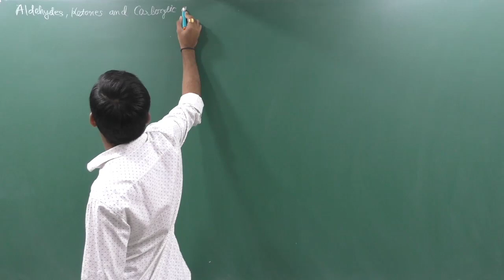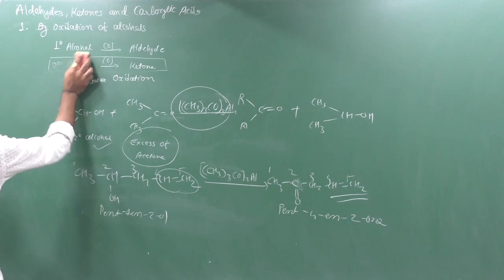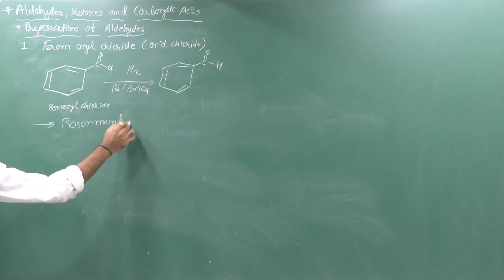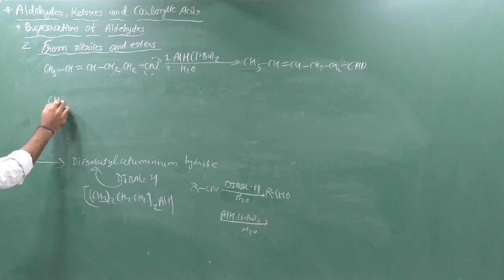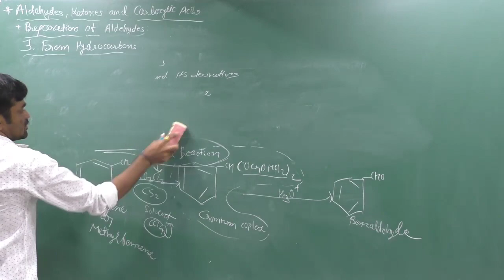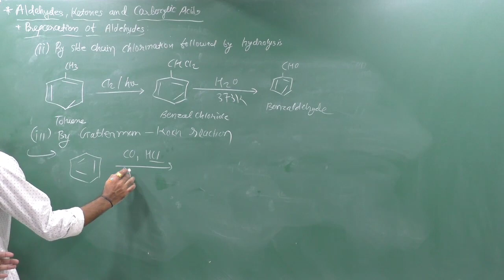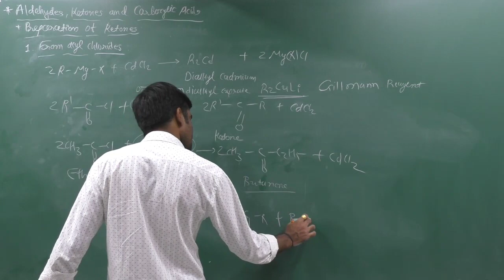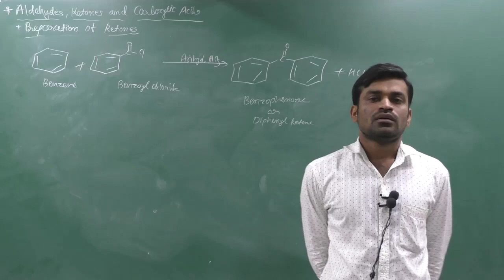Aldehydes,Ketones And Carboxylic Acids 02| Preparation Methods of Aldehyde,Ketone ||Class 12,Unit 12